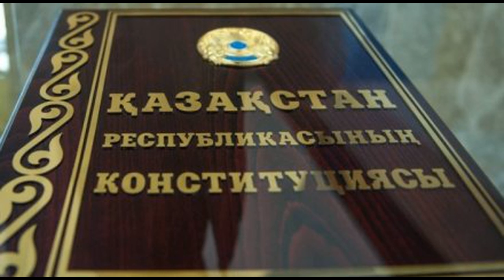Полномочия президента Нурсултан Назарбаев обратился в Конституционный совет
Президенттің өкілеттігі: Нұрсұлтан Назарбаев Конституциялық Кеңеске жүгінді, Конституциялық Кеңес мемлекет басшысының өкілеттіктерін тоқтату шарттарына қатысты Конституцияның баптарын ресми түсіндіруге тиіс.
Полномочия президента: Нурсултан Назарбаев обратился в Конституционный совет.Конституционный совет должен дать официальное толкование пункта статьи Конституции, который касается условий прекращения полномочий главы государства.

Каждую субботу воскресения вас ждёт Убойный Юмор 18+.